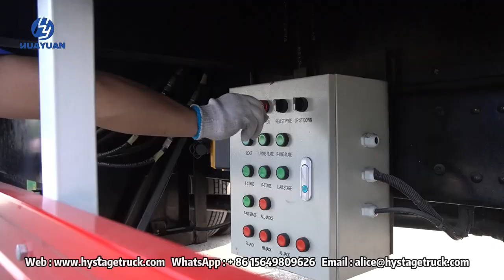Mobile stage manufacturer HUAYUAN T255-6 hydraulic stage truck with light and sound solutions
T255-6 mobile stage truck is equipped with a hydraulic power system to rapidly expand the live stage and raise the stage ceiling by hydraulic remote control.   Our stage trucks and stage trailers have been refined and tested for over 20 years with a stable and reliable hydraulic system that has stood the test of the market.   Not only for the customer's activities to improve the efficiency, but also for the activity agents and producers to bring security.
Our stage trucks and stage trailers have trussed roofs with lighting and electrical outlets.   You can easily hang and set up your lighting system and stage top atmosphere decorations.
T255-6 mobile stage truck is equipped with pull-out guide rails on both sides of the wings, which serve as the sound suspension support frame.   Two support trusses are arranged at the top of the two side wings of the stage entrance to enhance the safety and stability of the suspension system.   Rigging capacity varies from 500 kg to 1000 kg depending on the choice of line array hanging brackets or trusses.
For added stage viewing and ambience, an Led screen background with a movable base can also be set on the stage.   You can easily move the large screen on the truck and trailer stage.   The led screen is optional.
HUAYUAN Stage Truck is not only a manufacturer of mobile stage, we also provide a complete set of solutions such as HD Led screen background, high quality lighting, powerful line array system, stable and ultra-silent generator, etc.   Each model of mobile stage before delivery, will be filmed in the factory for the customer installation and test video, so that you more intuitive understanding of its safety and simple operation process.